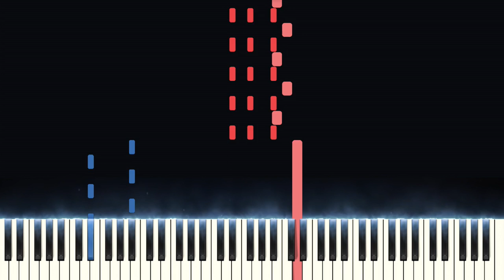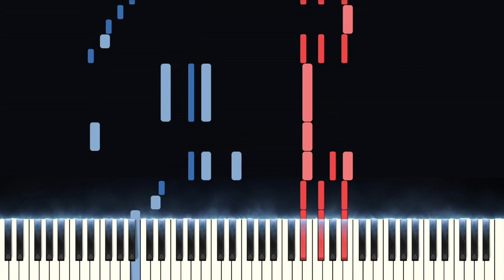ENDING CREDITS · Coraline (Piano Tutorial)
"I swear it," said the other mother. "I swear it on my own mother's grave."
"Does she have a grave?" asked Coraline.
"Oh yes," said the other mother. "I put her in there myself. And when I found her trying to crawl out, I put her back.”

This is my piano tutorial for the Ending Credits from Coraline! I hope you enjoy!
Down below you will find the Ending Credits midi and Ending Credits sheets